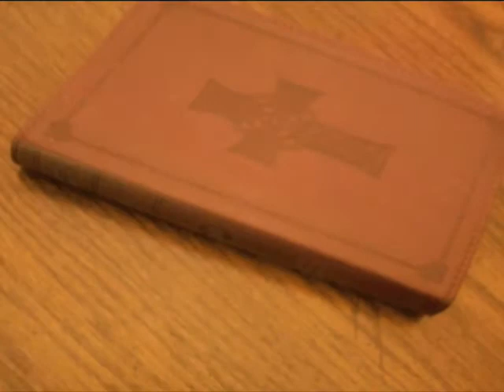Deathbed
A musical presentation set to the song "Deathbed" by Relient K. A sketch about a mans life. Performed by Cross Center Creative Ministries from Coast Community Church out of Biloxi, MS.